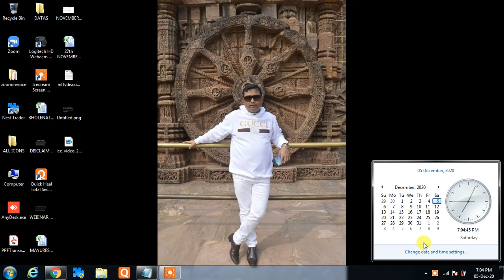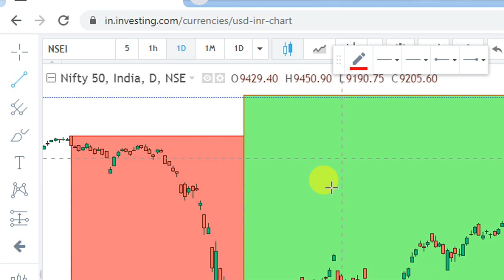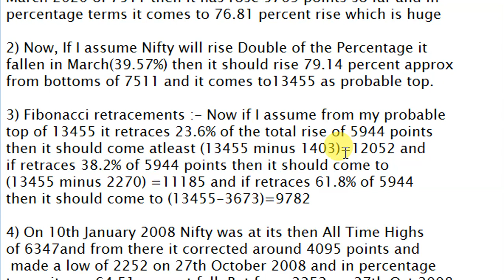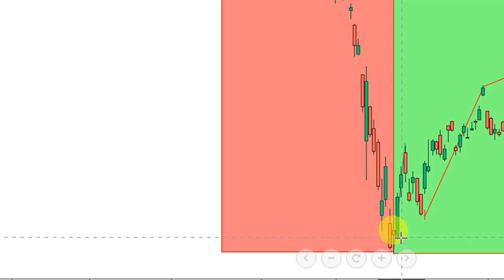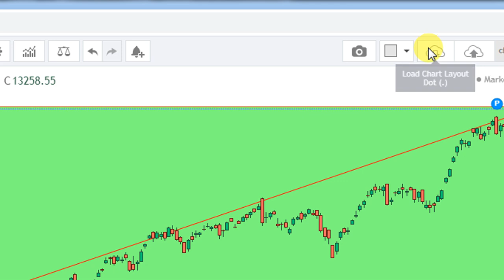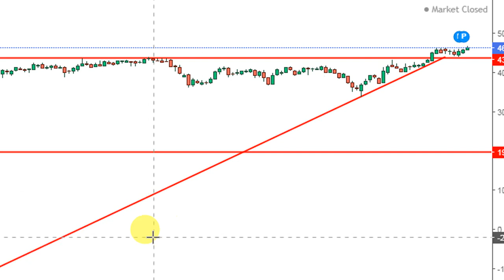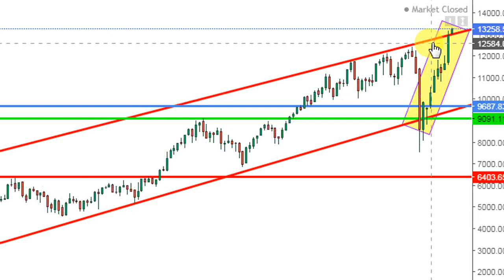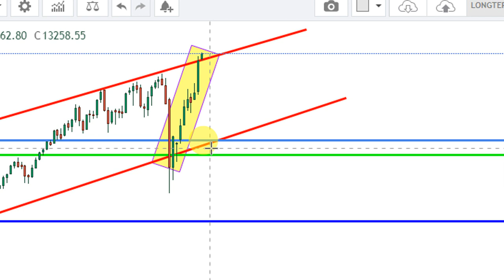NIFTY DETAILED DISCUSSION ON CHARTS ALONGWITH VARIOUS FACTORS CHARTS